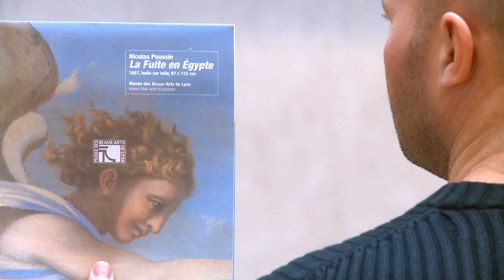Les Peintures du Musée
Véronèse, Poussin, Rubens, Géricault, Monet, Renoir, Gauguin, Picasso, Matisse ... Laissez-vous guider par les plus grands noms de la peinture européenne pour découvrir les quelques 700 tableaux exposés au musée des Beaux-Arts de Lyon. Le département des Peintures propose en effet un vaste panorama de l'art européen depuis le 14e siècle jusqu'aux années 1970.
Que vous soyez admirateurs des grands maîtres du Quattrocento italien, curieux de découvrir les peintres lyonnais, passionnés d'impressionnisme ou d'art moderne,  vous découvrirez au sein de cette collections des œuvres à l'histoire passionnante. Et vous, visiteur du musée, êtes loin d'imaginer les aventures que chacune d'elle à traversées...